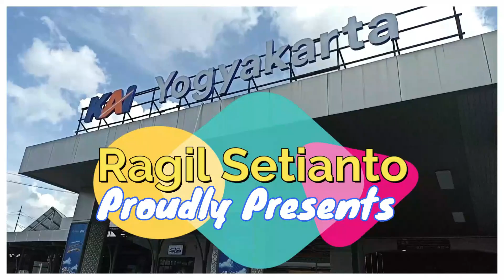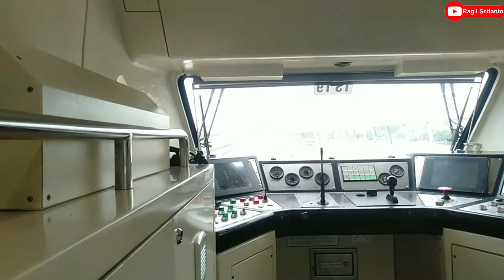PERJALANAN UJICOBA TERBATAS LRT JABODEBEK DARI DUKUH ATAS-CAWANG TASPAT ABADI LONGSPAN KUNINGAN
tandem @AditAntariksa @Arief Rangga Saputra

Terimakasih!